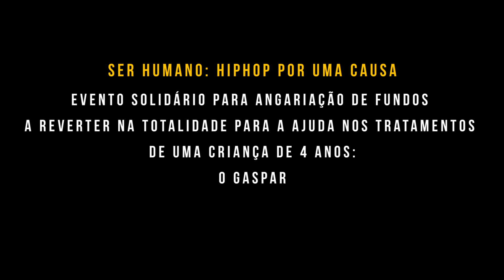Barrako 27 - "Ouvi Dizer" | SerHumano - HipHop por uma Causa, 19/04/2014, Hard Club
Barrako 27 com P1 e DJ Guze - "Ouvi Dizer" ao vivo no SerHumano - HipHop por uma Causa 2014
Hard Club, Porto, 19/04/2014